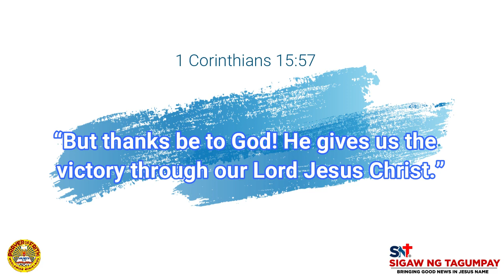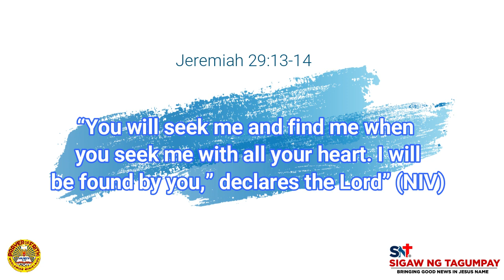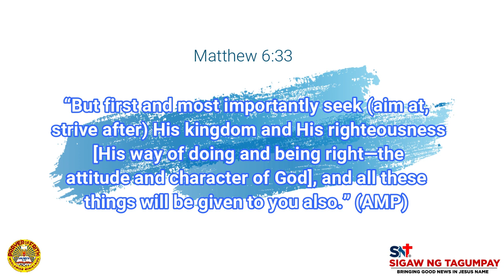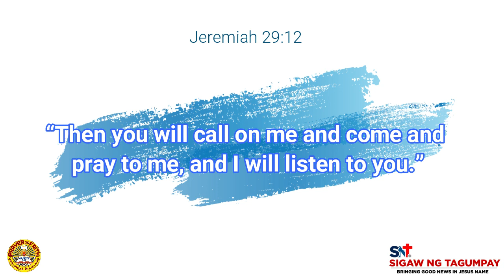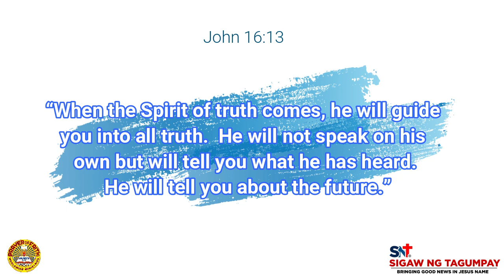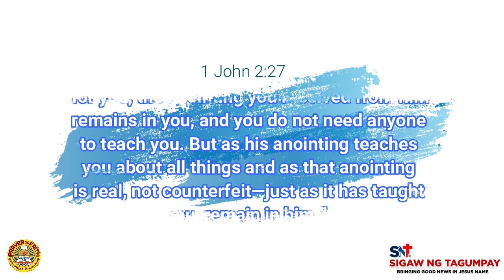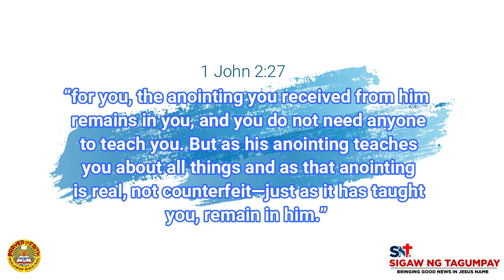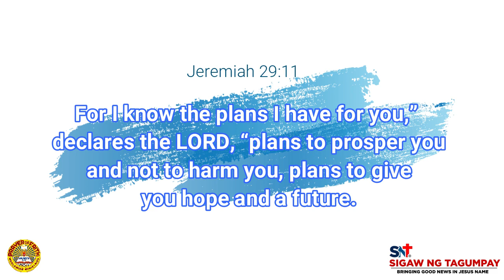WALKING VICTORIOUSLY ALL THE TIME - Pastor Jay Nozuelo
If you want to know what you're going to be like five years from now - check what you are doing now. Walking in victory all the time is a promise of God. But it will not happen if you do nothing in Christ.

1 Corinthians 15:57 says, “But thanks be to God! He gives us the victory through our Lord Jesus Christ.”

Victory simply means living a life characterized by fellowship with Jesus. That’s no small task for sure, but the rewards are great.

Victory comes from knowing who God says you are and walking in it confidently and freely.

So if you want to enjoy victory every day of your life, there are some things necessary to do to achieve this.

Remember, we miss a lot of victory because we miss a lot of God. We missed a lot of what God wants to say to us to become victorious.